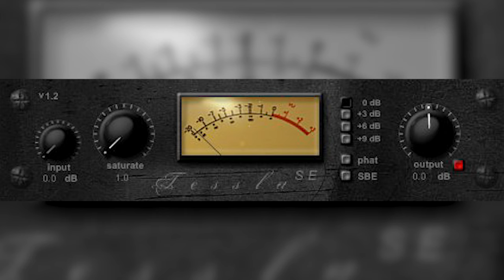Free App Mondays│Jan14-2019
Bam's Links